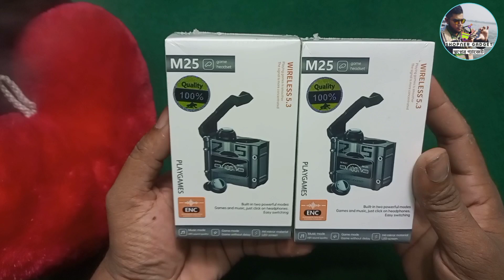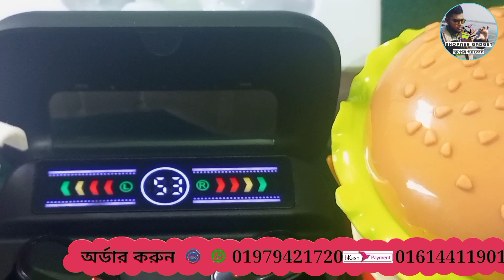বাজারের সেরা 25 tws earbuds বাংলা রিভিউ নিয়ে আসলাম M25 tws bangla full review tws m25 bluetooth m25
For Order
 অর্ডার করতে চাইলে কল করতে পারেন।
অথবা ফেসবুক পেজে গিয়ে অর্ডার করতে পারেন।

আপনি কি দেখেন নাই না দেখলে এখনই দেখে আসুন
মিস করেছেন ? ?

সবার সেরা | bullet wireless z2 bd | bullet wireless z2 price in bangladesh | wireless z bd review

Lenovo 05x বর্তমান বাজারে দাঁড়িয়ে ৩২০ টাকায় এই দামের সবথেকে সেরা একটি Lenovo neckband হতে পারে এটা

he05x vs he05 | কোনটা ভালো |Lenovo he05 Full Bangla Review | lenovo he05x bangla review | নকল he05

সব থেকে কম দামি হেডফোন / D21 Earphone / মাত্র ৩০ টাকায় হেডফোন /Mobile Headphone Price In BD